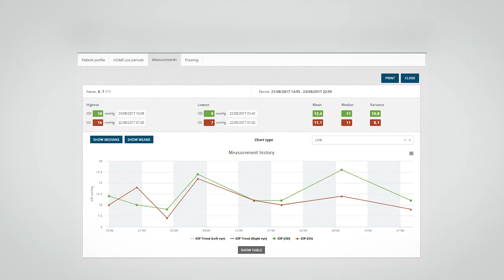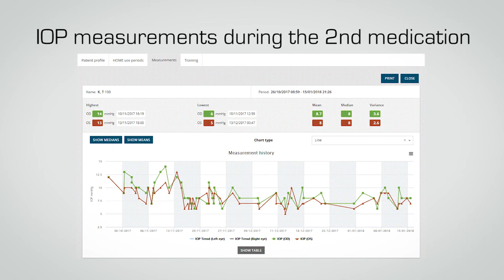iCare HOME patient experience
The iCare HOME tonometer is the first device available to patients for measuring intraocular pressure at home. iCare HOME provides an extensive and accurate view to the patient’s diurnal IOPs for the eye doctor adding value to glaucoma management.